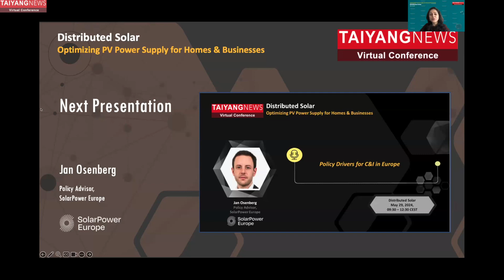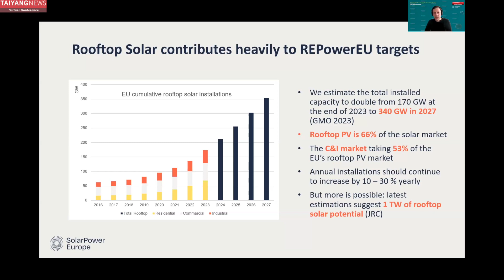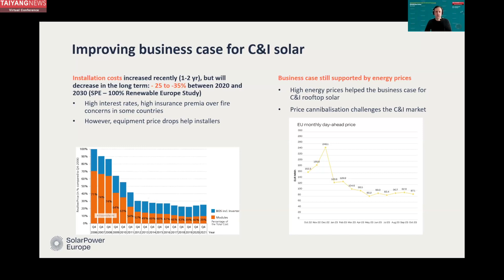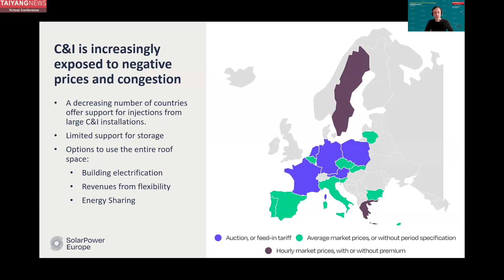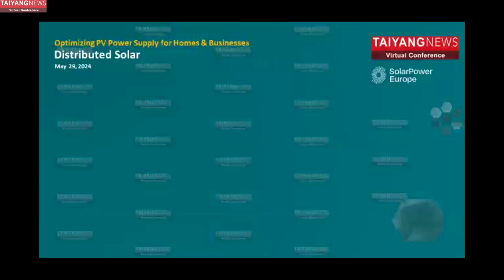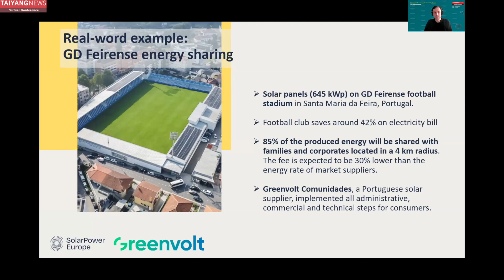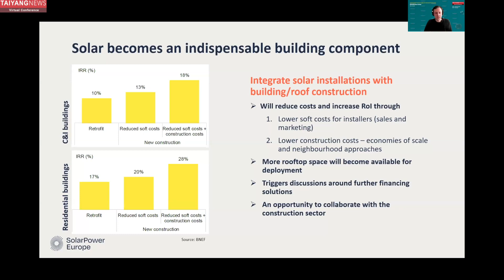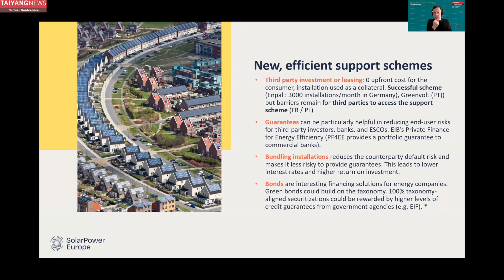Jan Osenberg, SolarPower Europe: Policy Drivers for C&I in Europe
At the TaiyangNews Virtual Conference on Distributed Solar, Jan Osenberg, Policy Advisor, SolarPower Europe, said that rooftop solar contributes heavily to the EU’s renewable power targets and estimates the total installed capacity to double from 170 GW at the end of 2023 to 340 GW in 2027. The C&I market, he said, takes 53% of the EU’s rooftop PV market. He also spoke in detail about how customers can share energy through private agreements.

The 2-day Conference took place on May 28 & 29, 2024, where the Speakers delved into the different needs and boundary conditions for the residential and C&I segments.